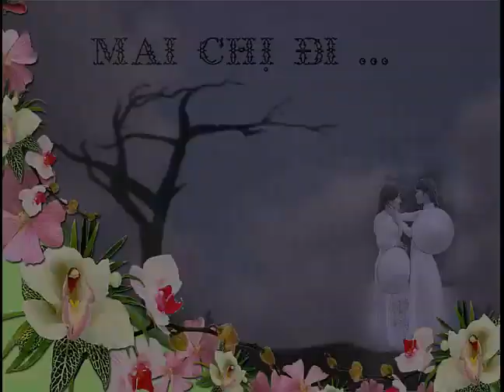Mai Chị Đi, thơ Trịnh Tây Ninh, nhạc Mai Đằng, ca sĩ Châu Thùy Dương, DuyHan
Mai Chị Đi, thơ Trịnh Tây Ninh, nhạc Mai Đằng, ca sĩ Châu Thùy Dương, DuyHan ​ -- Playlist PPS Duy-Hân